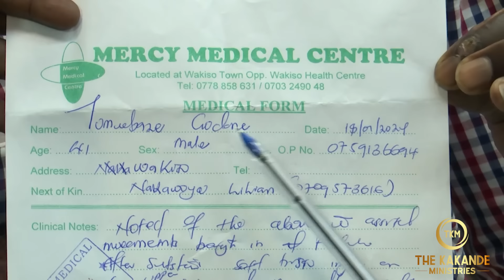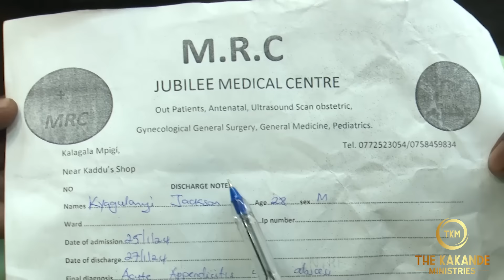PROPHET KAKANDE HAS GOOD NEWS FOR YOU.